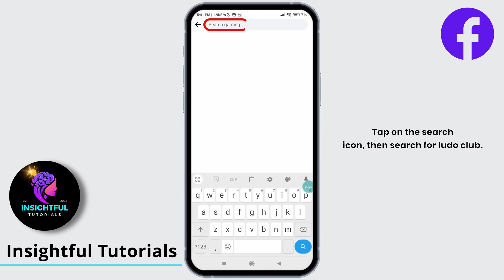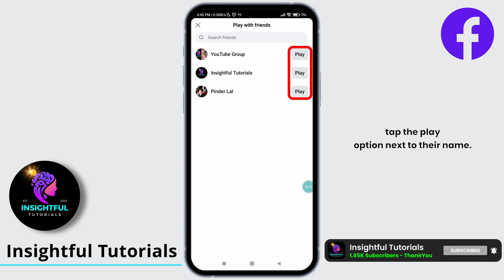How To Play Ludo on Facebook (2024) | Facebook Ludo Game | How To Play Games on Facebook (2024)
Learn How to Play Ludo on Facebook in 2024 & Discover How To Play Facebook Ludo Game

👋 Welcome to Insightful Tutorials! In this guide, we’ll show you how to play Ludo on Facebook in 2024. Whether you're a fan of classic board games or just looking to enjoy a game with friends on Facebook, we’ll walk you through the step-by-step process of playing Ludo on the platform.

Tips for Playing Ludo on Facebook (2024):
We’re here to assist you every step of the way.

📲 Timestamps:

0:00 - Introduction
0:05 - How To Play Ludo on Facebook (2024)
0:10 - Step-by-Step Guide to Playing Ludo on Facebook